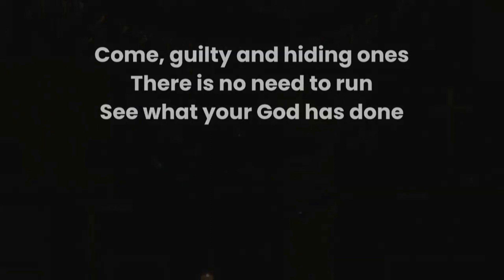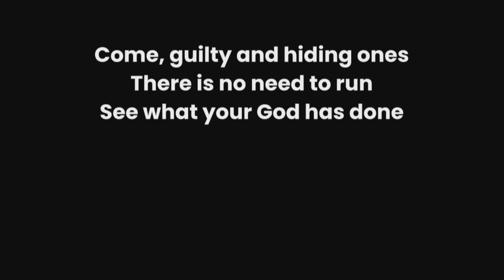Message | O Come, All You Guilty & Hiding | Dec. 24, 2023